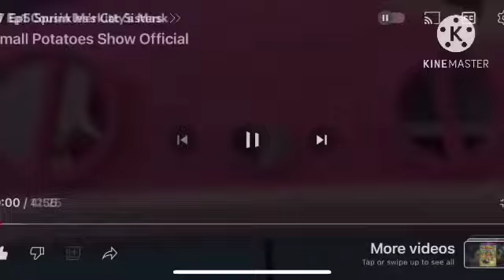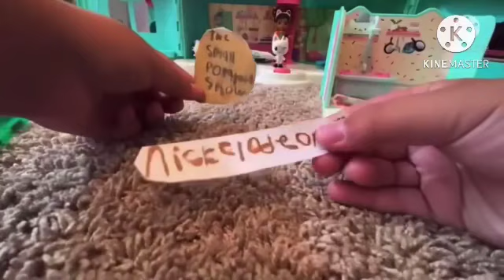S7 Ep9 Banana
When Rainbow Puppy Looking for a Banana, a Monkey was Taking a Banana for Rainbow Puppy